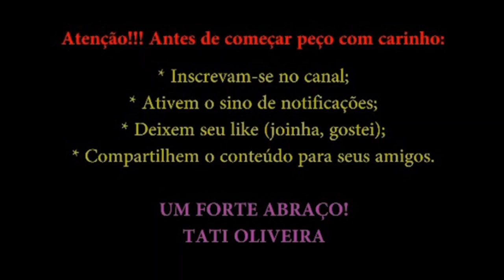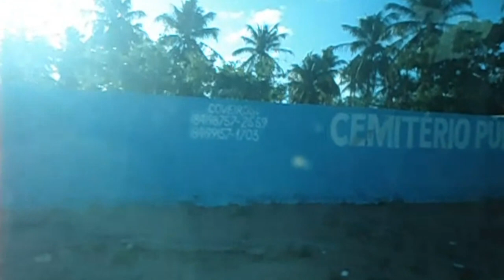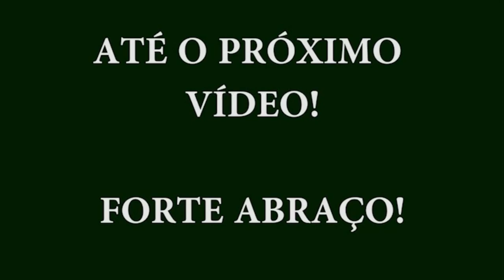Lagoa do Carcará Parte 03 - Caminho de Volta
Salve pessoal! Sejam bem-vindos ao canal!

Mostrarei a minha volta para a Lagoa do Carcará, no Rio Grande do Norte.

Este primeiro vídeo mostrarei a saída da Lagoa, de água doce e cristalina.

Isso ajuda bastante o canal a ter um pouquinho de relevância na plataforma.

Abraços!